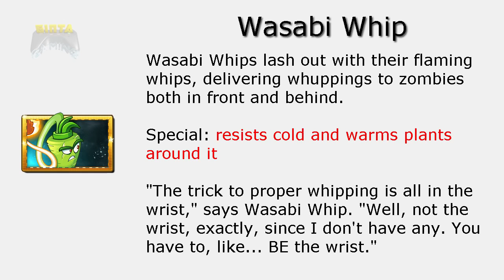Plants vs Zombies 2 | New Plants Revealed Wasabi Whip, Explode O Nut, Aloe